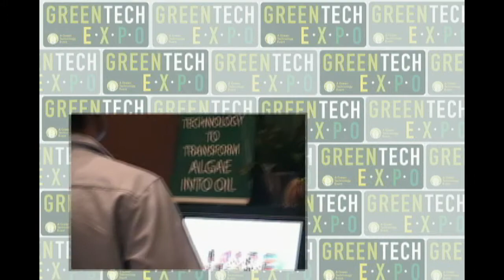OriginOil's Algae to Oil Technology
Algae to Oil Technology premieres at Green Tech Expo with promise of renewable energy.